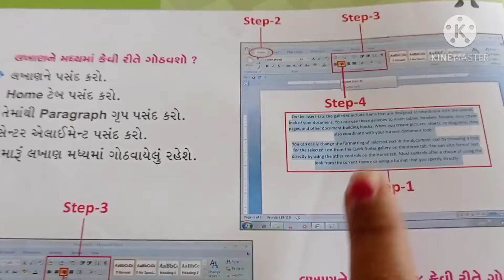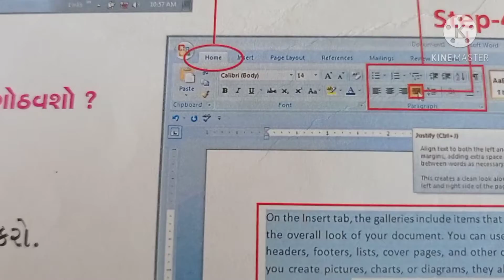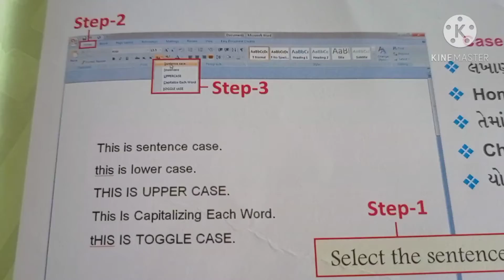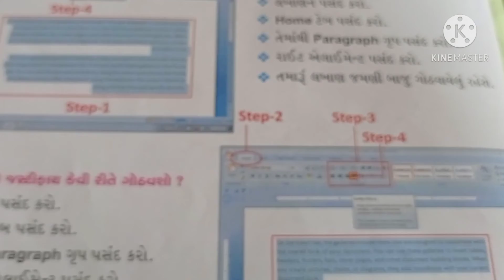std.4th computer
lesson..6.